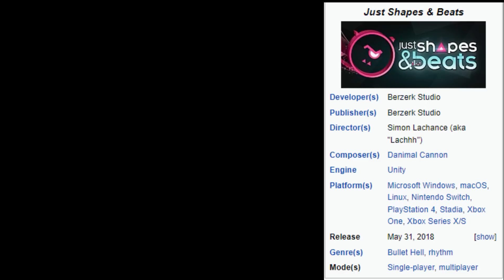God of War, Sonic Frontiers, Bayonetta 3 und andere - Meine Eindrücke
💌Meine Adresse:
Tim-Jannes Liese
Am Schüsselteich 11
21481 Lauenburg

Equipment:
📱 Handykamera: Sony Experia XZ2 Premium